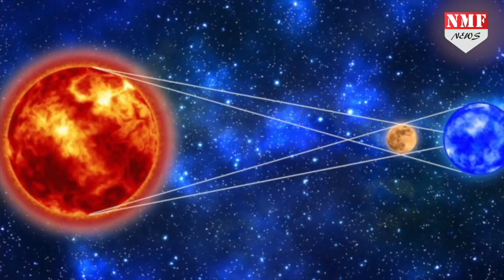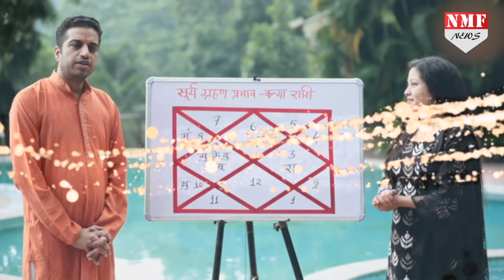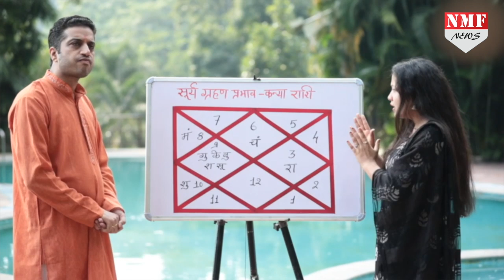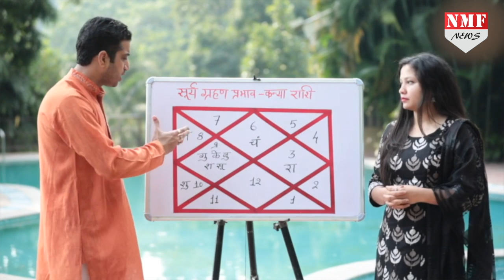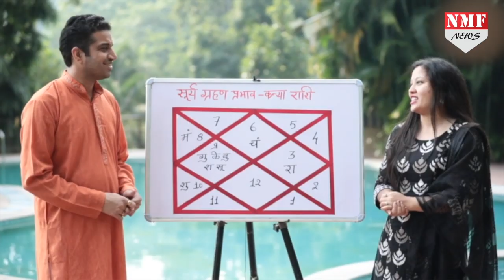26 Dec का सूर्य ग्रहण Virgo राशि पर क्या पड़ेगा भारी, जानें Mayank Sharma से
26 दिसंबर को साल 2019 का आखिरी सूर्य ग्रहण लग रहा है। ऐसे में ग्रहण का प्रकोप कन्या राशि वालों की जिंदगी में कितना प्रभाव डालेगा, क्या कुछ बड़ा नुकसान हो सकता है या फिर धन-धान्य में बढ़ोतरी होगी, किन उपायों से ग्रहण के नकारात्मक असर को कम किया जा सकता है। जाने ज्योतिषाचार्य मयंक शर्मा जी से।